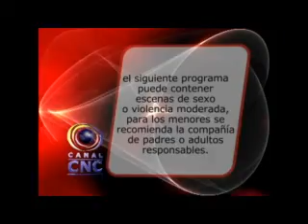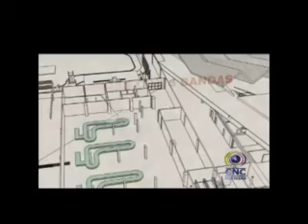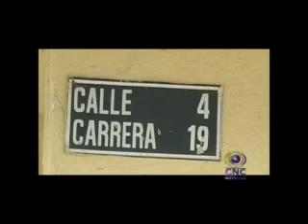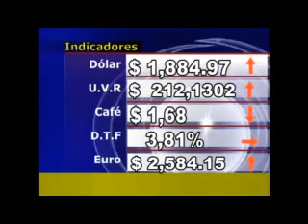CNC NOTICIAS TULUÁ JUNIO 10 DE 2014